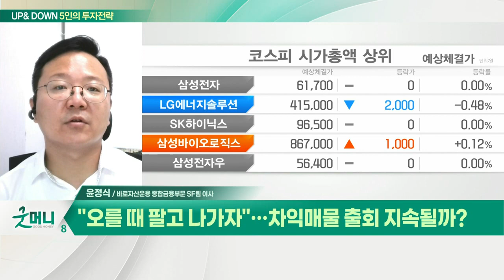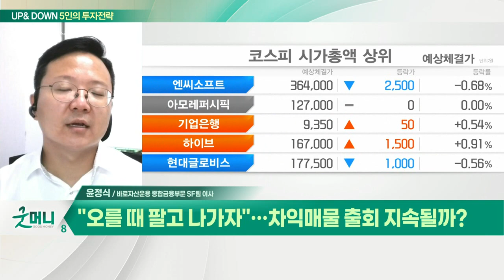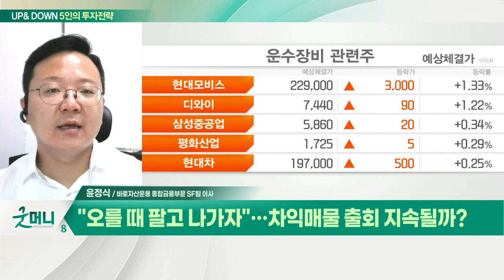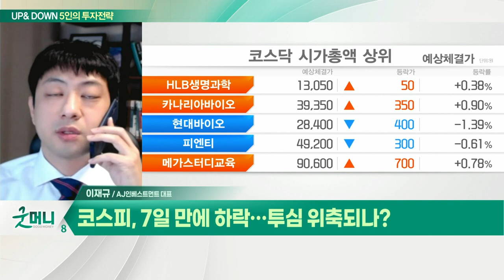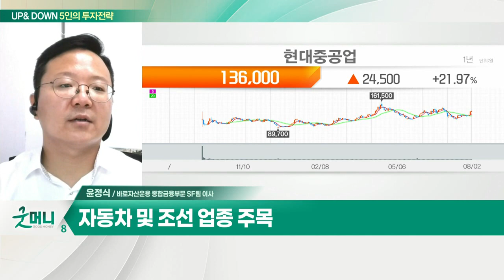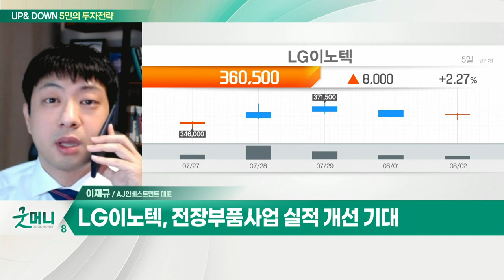LG이노텍... 광학사업부 실적 성장 예상 / 자동차 및 조선 업종_UP&DOWN 5인의 투자 전략 (20220803)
Q. "오를 때 팔고 나가자"… 차익매물 출회 지속될까?
- 글로벌 증시, 미중 갈등 부각으로 하락
- 국내외 증시, 차익매물 지속 출회
- 지수 조정 제한적일 것
- 실적 개선 섹터 위주 반등 지속 전망
- 자동차 및 조선 업종 주목

Q. 코스피, 7일 만에 하락… 투심 위축되나?
- 코스피, 미중 갈등 확대 우려에 2,430선 후퇴
- 반등에 따른 차익매물 출회
- 종목 중심 대응 필요한 구간

- 광학사업부 실적 성장 예상
- 기판사업부 수익성 지속… 안정적 북미향 공급
- 전장부품 사업 실적 개선 기대